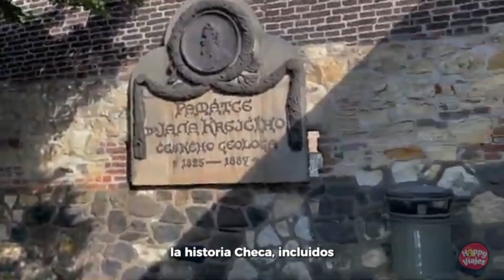✈️✈️PRAGA | REPUBLICA CHECA | Historia | Lugares IMPRESCINDIBLES | CURIOSIDADES |Qué COMER😮😮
¿Planeando un viaje a  PRAGA, REPUBLICA CHECA ??? Descúbrela con HAPPY VIAJES!!

Praga, la capital de la República Checa, es una ciudad con más de mil años de historia y un encanto que enamora a cualquiera que la visite. Situada a orillas del río Moldava, Praga ha sido testigo de numerosos acontecimientos históricos y ha servido como hogar para reyes, emperadores y artistas. Su historia está marcada por la mezcla de culturas, algo que se refleja en su arquitectura, donde se combinan estilos románico, gótico, barroco, renacentista y art nouveau.

Conocida como "La Ciudad de las Cien Torres", Praga es famosa por sus impresionantes vistas, sus calles adoquinadas y sus edificios históricos que parecen haberse detenido en el tiempo. Desde su fundación en el siglo IX, Praga ha sido un importante centro cultural y político de Europa Central. Durante el Sacro Imperio Romano Germánico, la ciudad se convirtió en la capital del imperio bajo el reinado de Carlos IV, quien dejó un legado arquitectónico que sigue maravillando a los visitantes.

Praga también ha sido un hervidero de innovación y creatividad. Aquí, el alquimista Tycho Brahe hizo sus experimentos, y Franz Kafka escribió sus enigmáticas obras. Además, la ciudad tiene una vibrante escena artística y musical, que va desde la música clásica hasta el jazz y el teatro.
Hoy en día, Praga es una mezcla fascinante de tradición y modernidad. Es una ciudad que se siente como un museo al aire libre, donde cada esquina cuenta una historia, pero también es un lugar donde puedes disfrutar de una cerveza checa en una taberna animada o perderte en las tiendas y cafés que salpican sus calles.

 y al final del video os dejo como siempre los platos que debéis probar sine qua non antes de marchar!!

EMPEZAMOSSSS

MARCAS DE TIEMPO:

00:00 INTRODUCCION
02:00 El Puente de Carlos (Karlův Most)
02:30 El Reloj Astronómico de Praga (Orloj)
02:51 El Castillo de Praga (Pražský hrad)
03:15 La Plaza de la Ciudad Vieja (Staroměstské náměstí)
03:30 El Barrio Judío (Josefov)
03:52 El Callejón del Oro (Zlatá ulička)
04:07 La Iglesia de San Nicolás (Kostel svatého Mikuláše)
04:30 La Casa Danzante (Tančící dům)
04:50 La Torre de la Pólvora (Prašná brána)
05:10 Vyšehrad
06:00 Comida típica CHECA